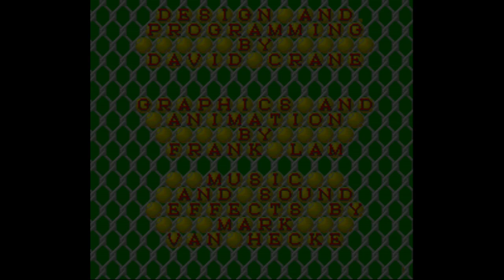David Crane's Amazing Tennis - Super Nintendo Entertainment System - Intro & Title Screen